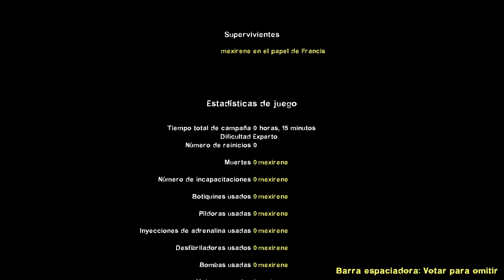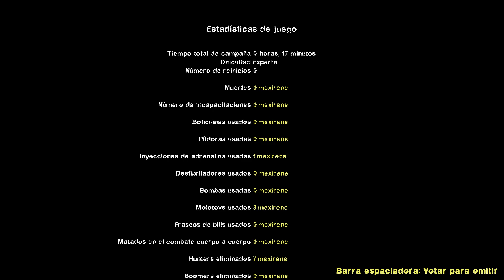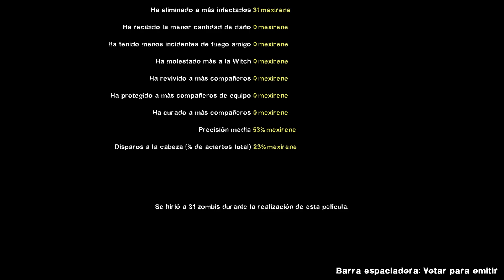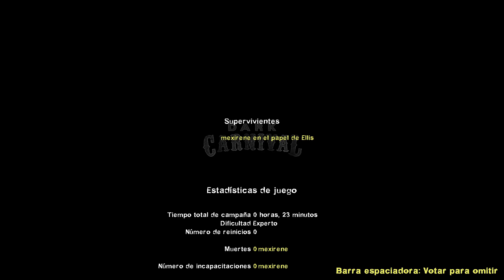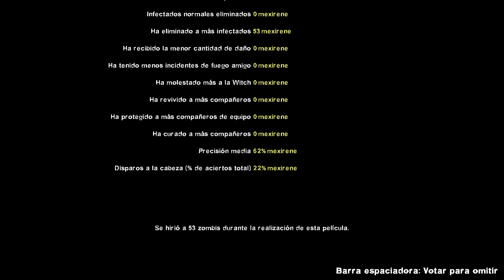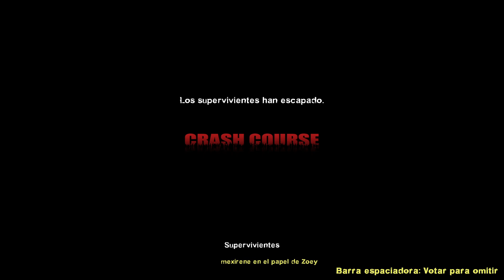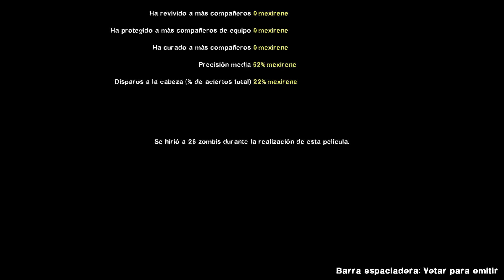Left 4 Dead 2 Mutación: El Ultimo Hombre Sobre La Tierra 💞🥺 PLATICANDO UN RATITO ♥ ESTOY ENFERMO 🤕🤒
♥ repoio del bueno ♥